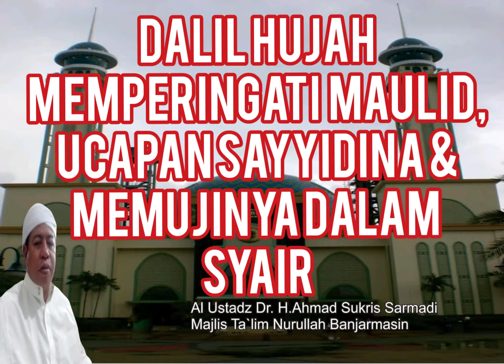KEMULYAAN MEMPERINGATI MAULID NABI, UCAPAN SAYYIDINA DAN MEMUJINYA DALAM SYAIR, GURU AHMAD SUKRIS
Mesjid Daarul mukminiin rawasari bjm